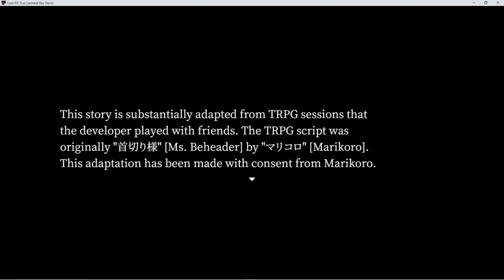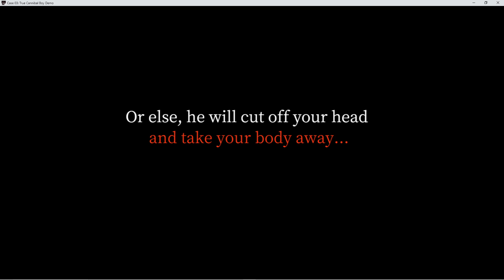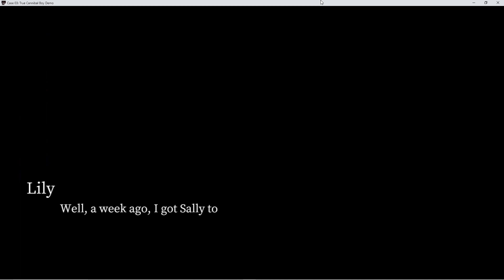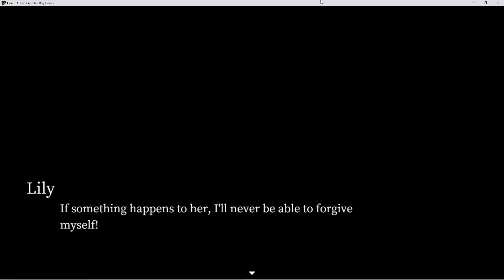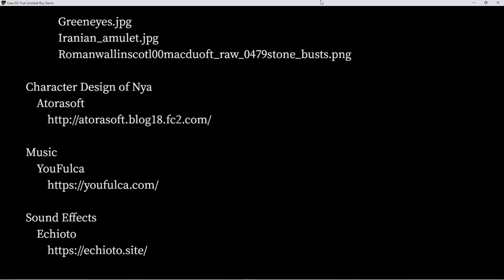Case 03: True Cannibal Boy | Psychological Horror Adventure Demo Gameplay | No Commentary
Title: Case 03: True Cannibal Boy
Developer: Sounding Stone / 老奉毊, MaouCat Studio / 魔王貓工作室
Publisher: Sounding Stone / 老奉毊, RMAsia

A horror mystery adventure game with ghost story elements. Anxiety plagues college student Lily, whose crush Sally has gone missing. As Lily explores the truth, Sally's boyfriend starts to look increasingly suspicious. Even worse, the story of the Cannibal Boy seems to be involved somehow...